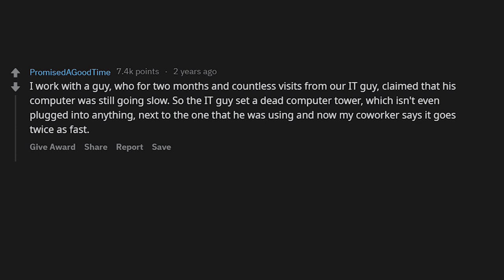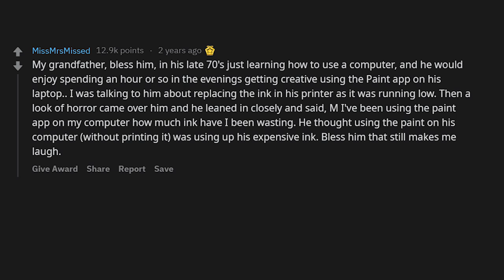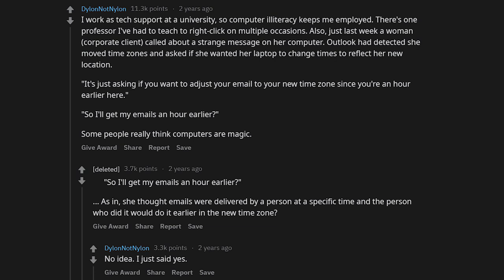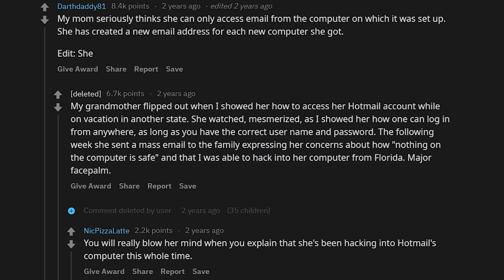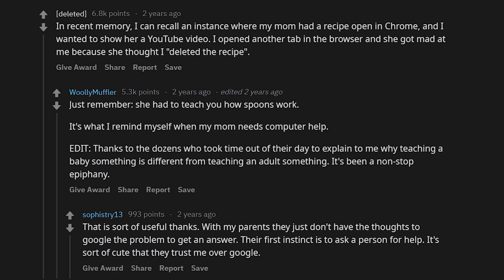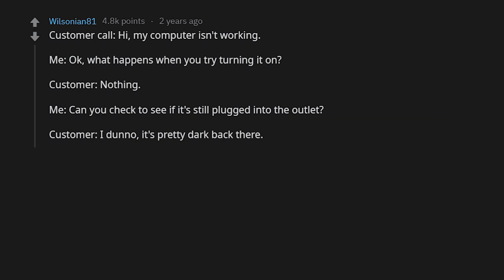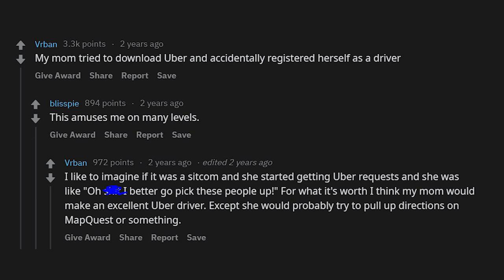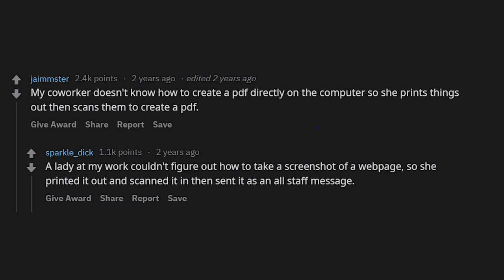What is the most unbelievable instance of computer illiteracy you've ever seen? (r/Askreddit)